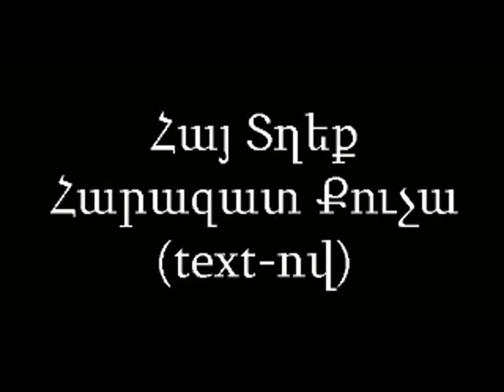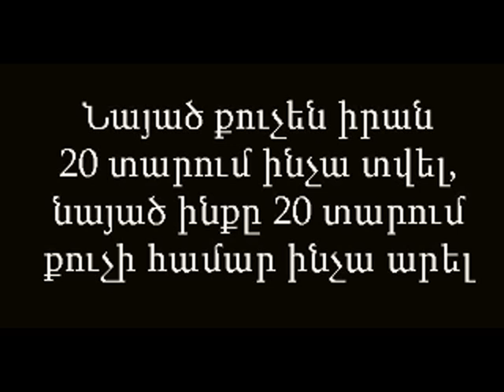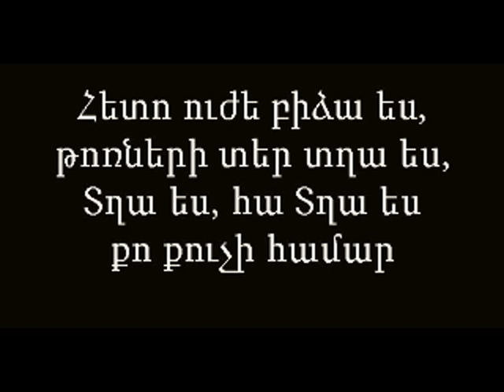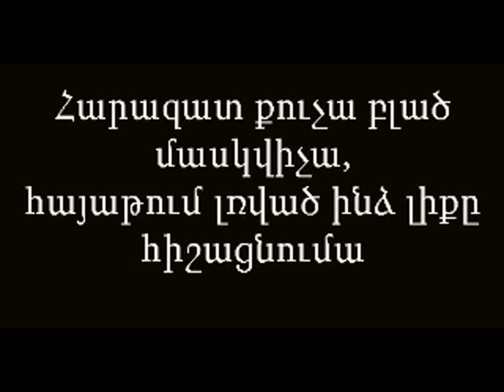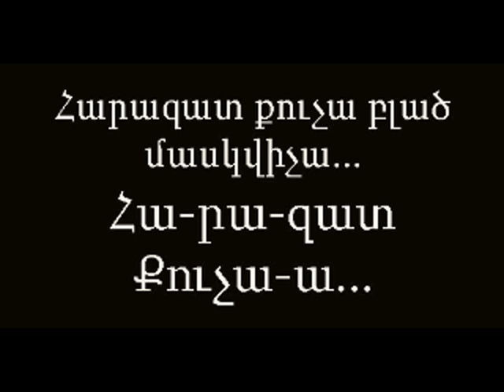hay txeq - harazat qucha ( text ev erg ) lyrics .avi